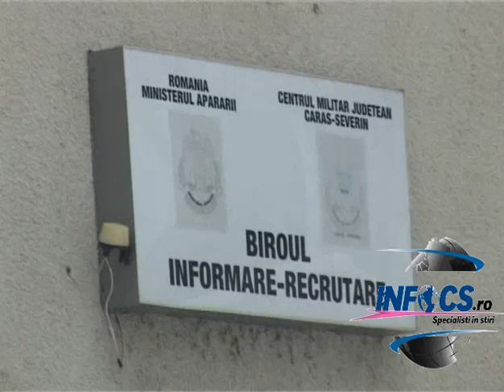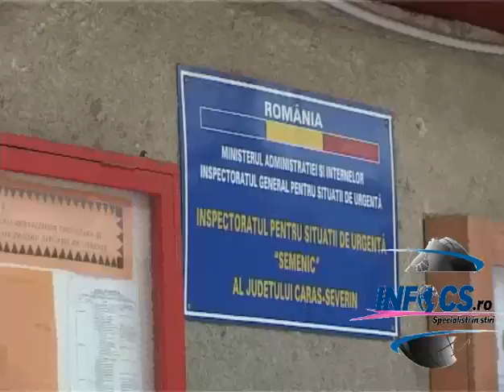Transport alimente Resita CS